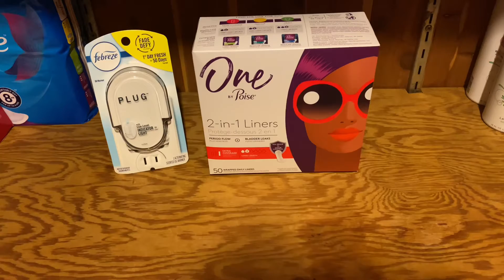Free+ $1.17 Moneymaker | Easy Walgreens Digital couponing haul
Check out this free app — It Pays to Walk 🚶